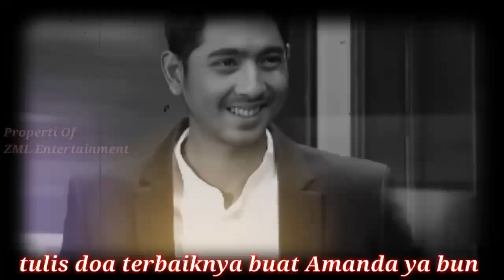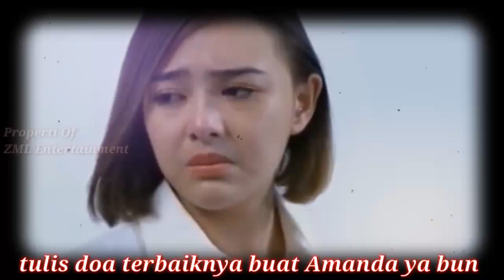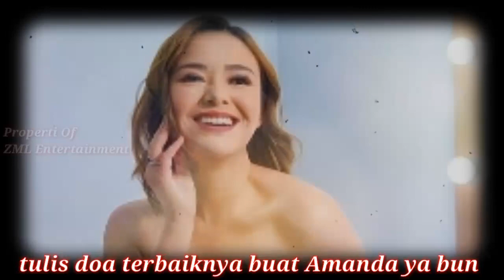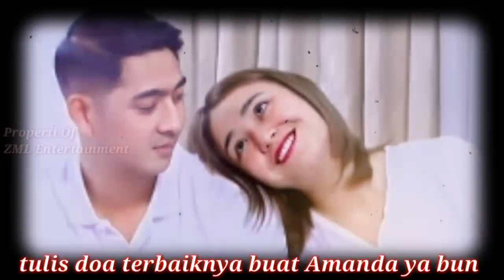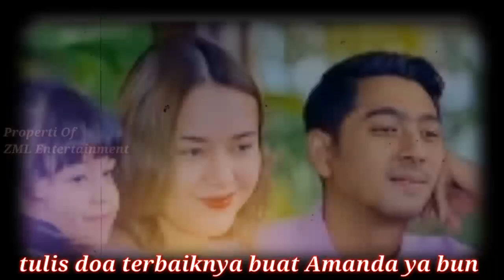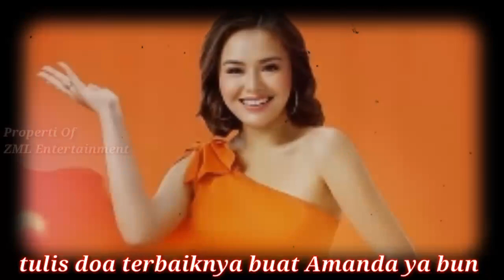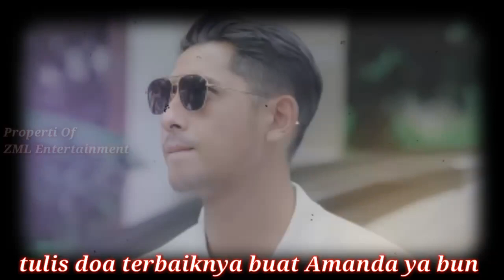diluar dugaan Arya Saloka kepergok elus perut Amanda Manopo saat baca scanario naskah syuting